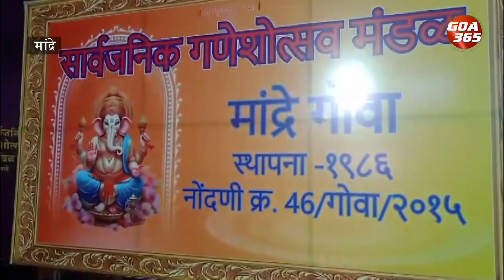MANDREM SARVAJANIK GANPATI || GOA365 TV